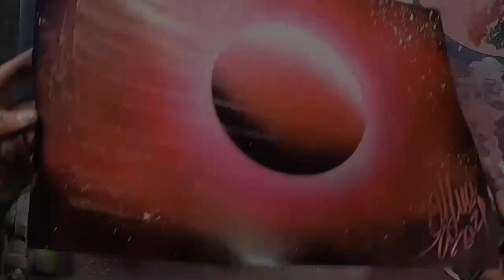Dibujando planetas | Técnica fácil con spray por "Spray Art Eden"